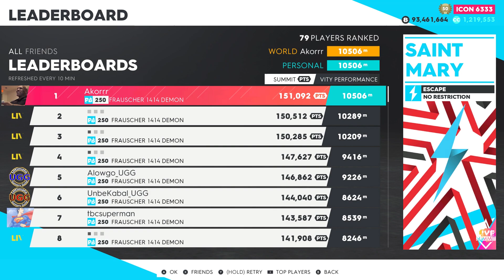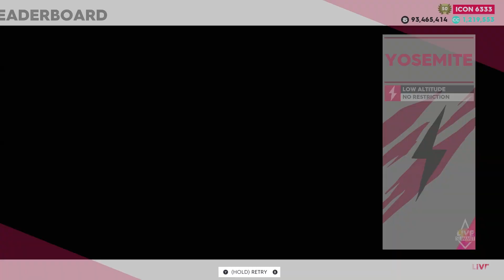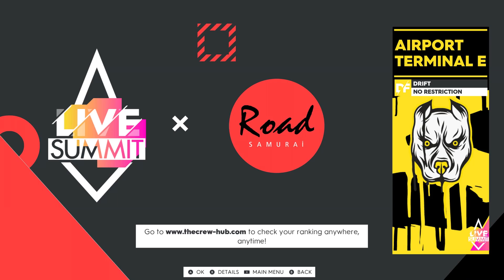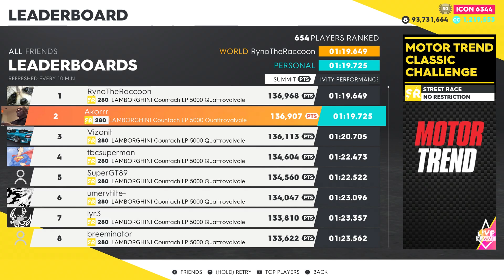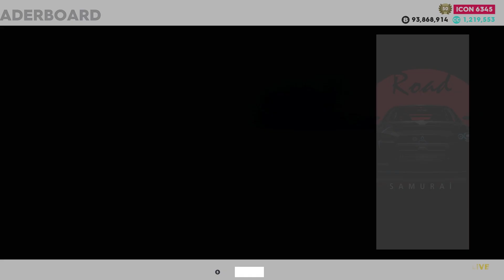The Crew 2: "ROAD SAMURAI" Live Summit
Timeline:
00:00 Vanity this week

Skills
00:10 Escape "Saint Mary" (PB) - Frauscher 1414 Demon
02:47 Low Altitude "Yosemite" (AR) - Zivko Edge 540 V3
04:03 Speedtrap "Magnificent Mile" (DR) - Chevrolet Corvette Stingray

Events
04:39 "Eastfield" (DR) - Nissan 370Z (Z34)
06:20 "Bay Area to Central Valley" (SR) - LANCER EVOLUTION X BLACK KNIGHT EDITION (Loaned)
10:37 "Airport Terminal E" (DF) - Mazda RX7
13:13 "Motor Trend Classic Challenge" (SR) - Lamborghini Countach LP 5000 Quattrovalvole
15:12 "The Giants Everyzon Track" (TC) - Nissan Skyline GT-R (R34)
19:18 "White Rocks Hills" (SR/HC) - Mitsubishi Eclipse Star Edition

23:02 Overall results
23:14 Settings and parts